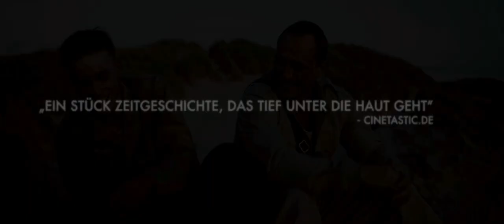Unter dem Sand - Das Versprechen der Freiheit - Trailer 1 - Deutsch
Unter dem Sand - Das Versprechen der Freiheit:

Mai 1945: Der Krieg ist zwar zu Ende, doch nicht jeder kann in sein normales Leben zurückkehren. Eine Gruppe junger Soldaten, fast noch Kinder, befindet sich in dänischer Kriegsgefangenschaft und wird vor eine lebensbedrohliche Aufgabe gestellt: Die jungen Männer, darunter auch Helmut und Wilhelm, sollen einen Nordseestrand von Nazi-Tretminen säubern. Rund 45.000 Minen sind im Sand vergraben und keiner weiß, wo und wann die nächste hochgehen wird.
Der Truppe fehlt es an Ausbildung und Ausrüstung, ihre Arbeit verrichten die Gefangenen auf gut Glück. Der dänische Kommandant Carl hat ihnen nach Ableistung dieses Dienstes die Freiheit versprochen und ihnen bleibt nichts weiter übrig, als seinem Wort zu glauben. Doch dann geschieht ein tragisches Unglück…

Regie: Martin Zandvliet

Cast: Roland Møller, Mikkel Boe Folsgaard, Joel Basman